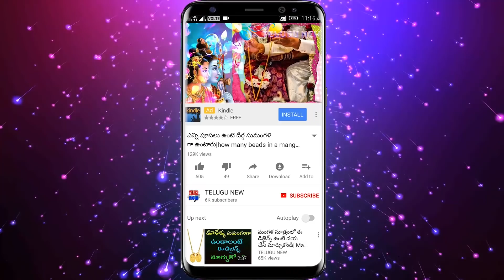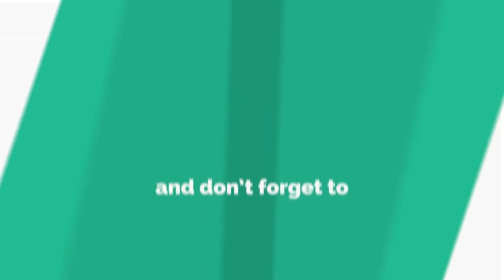మీ బెడ్ రూములో ఇలా ఉంటె అ దేవుడు కూడా ఏం చెయ్యలేడు అన్ని కష్టాలు, భాదలే | TeluguNew channel